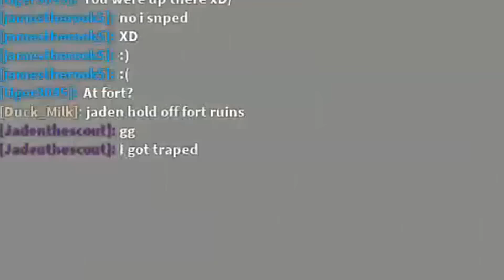Delitive Mod (Apocalypse Rising Mod) | Rush Squad!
Hope to get a normal apoc video out soon as I haven't been getting good clips on it. Enjoy!

Cheap PC that can EASILY run ROBLOX and a few other games

Specs - (Updated as I get new parts)
(Includes my mic, keyboard, and mouse)